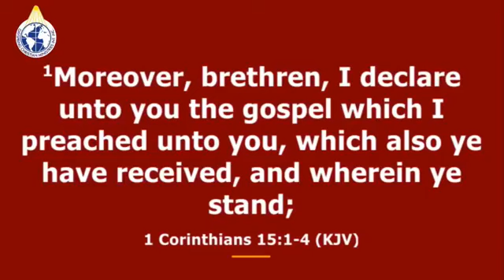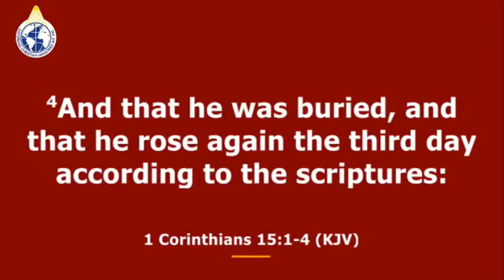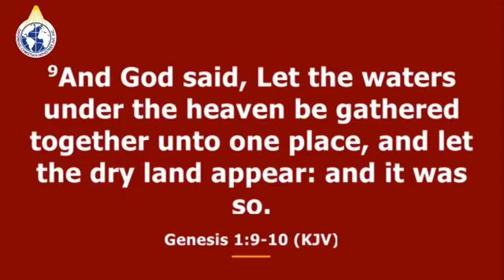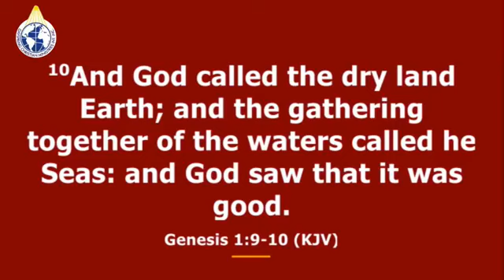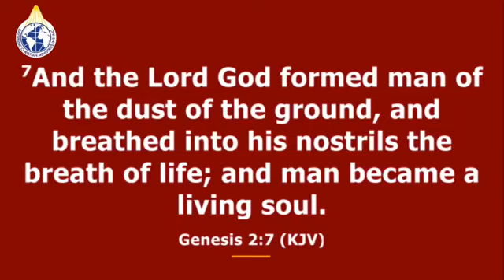Lugbe School of Evangelism, Abuja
Lugbe School of Evangelism, Abuja day two.